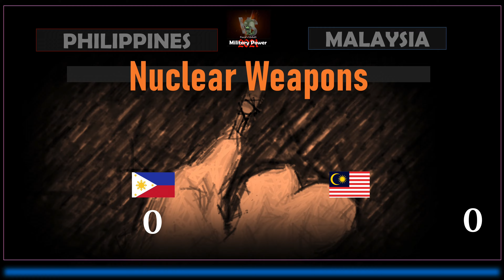Philippine vs Malaysia Military Power 2022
Philippine vs Malaysia | Malaysia vs  Philippine Military Power 2022 Comparison
[ Army-Airforce-Navy

Note: Education Purpose Only! Does not Inspire Fighting in Anyway.
Number and fact listed may not up to date or valid.